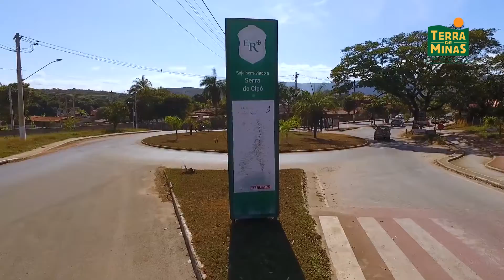Condomínio Fazenda do Engenho - Serra do Cipó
Produção pra ações de Marketing Imobiliário da empresa parceira Terra de Minas Imóveis.

Captação e Edição: Davi Caetano  Finalização: Jéssica Soares